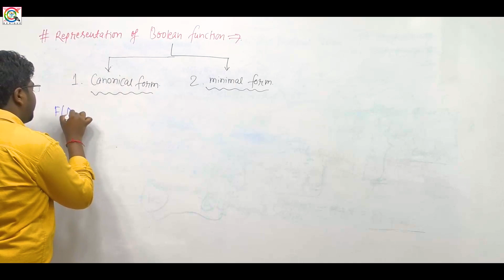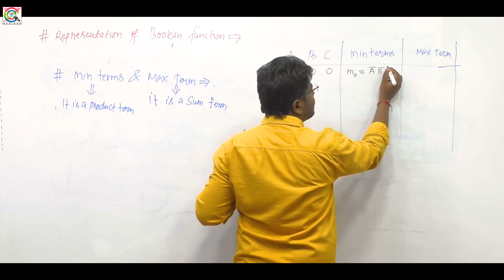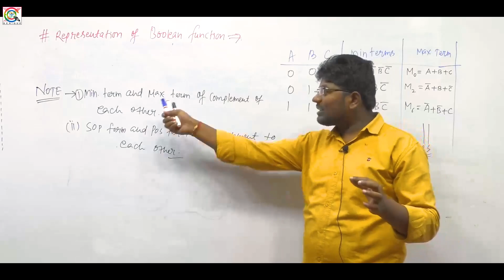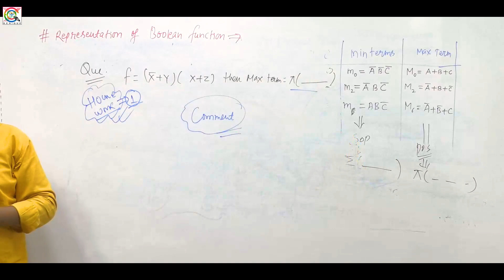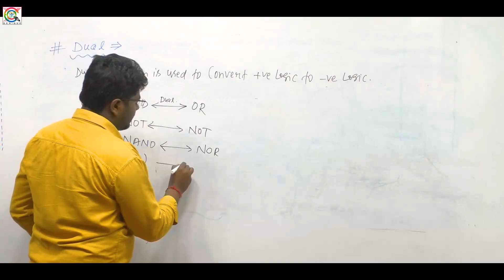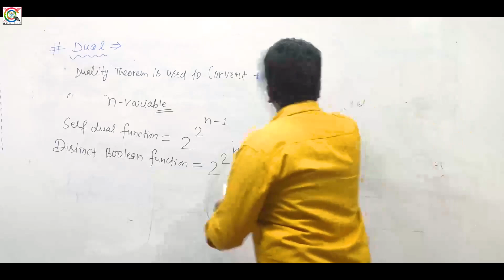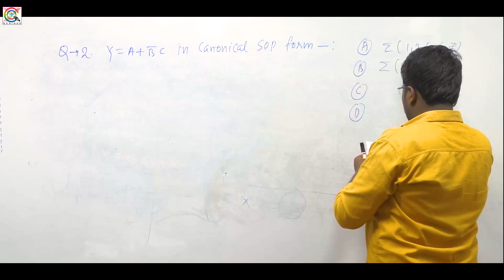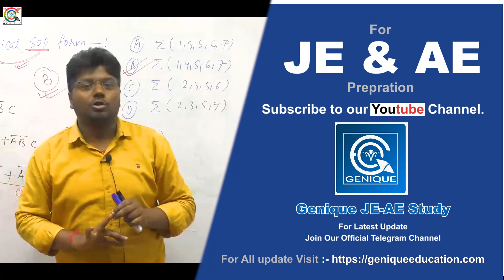ESE ISRO BARC 2021 I DIGITAL ELECTRONICS II Day 03 II Free Crash Course I Shaurya Batch